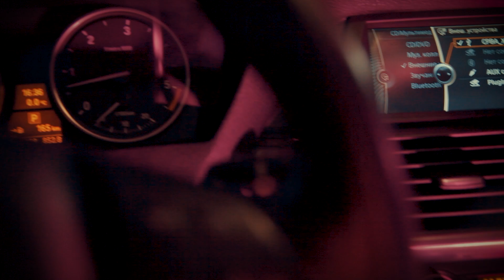Sem Mer LIVE BMW X 5 для моих подписчиков !!!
Условие только одно
до 1 июня 2023 года !!!
Всем отличного настроения и море позитива!!!
Делись с друзьями и приводи их на этот канал
тем быстрее ты получишь бмв х5 !!!
Старт !!!
Всем удачи !!!